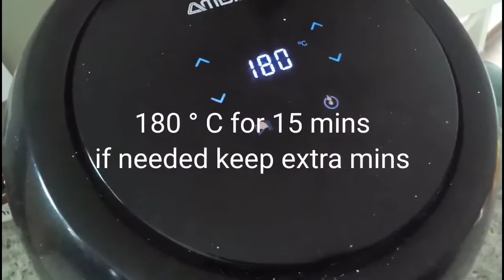#93 How to make A hotel style Medhu Pakoda (Pattanam pakoda) with An Air fryer recipe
How to make Meddu Pakoda (Pattanam pakoda)
Ingredients:
-1 1/2 cup besan flour,(option can add half of the fried gram flour)
-2 cups finely chopped or sliced onion,
-As per your taste add green chilies, 1/4 tsp chilly powder
-1 heaped full tablespoon rice flour
-1/2 cup fat-free vegan margarine
-1/2 tsp soda bicarbonate
-1 cup of chopped fresh coriander & curry leaves
-1 tsp ginger garlic paste, and salt.
The cooking procedure:
1) In the bowl melt the margarine, add soda bicarbonate whisk well.
2) Add the salt, finely chopped onions, curry leaves, finely chopped green chilies, red chili powder, mix well. Then add the flours.
3) Slowly add water by teaspoon to get a thick dough.
The consistency of the dough is very important as you don’t want a dropping batter.
If you don't have a air fryer, can do & heat oil for deep frying.
4) Pinch out small balls as you require. (option place a cashew piece in the center of the ball and enclose again).
5) These Medhu Pakodas are normally made as bigger balls.
6) I did a trial with an air fryer, it came out very well. Oil free pakodas.
Pattanam Pakoda is a famous street food of then Madras now Chennai! These deep-fried fritters are easy to make, delicious, and hard to resist.
Pakoda are deep-fried flour-based with or without vegetables, and they are one of the famous Indian snacks. This pattanam pakoda is also known as medhu (soft) pakoda or Madras pakoda.
Flours used in this Pattanam Pakoda-
This pattanam pakoda uses three different flours – rice flour, chickpea flour, or besan or kadalai maavu as we say in Tamil and roasted gram flour or pottukadalai maavu. This pattanam pakoda is one of the easy pakoda recipes. Just be cautious while adding water. For roasted gram flour, just grind 1/2 cup of the roasted gram/pottukadalai.